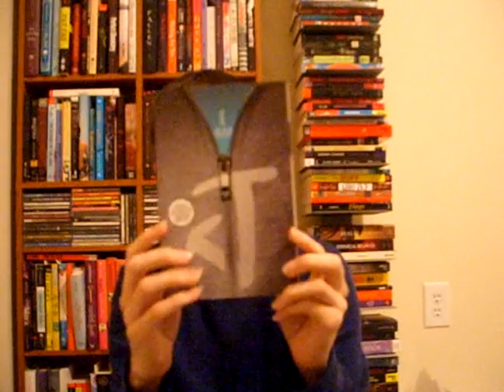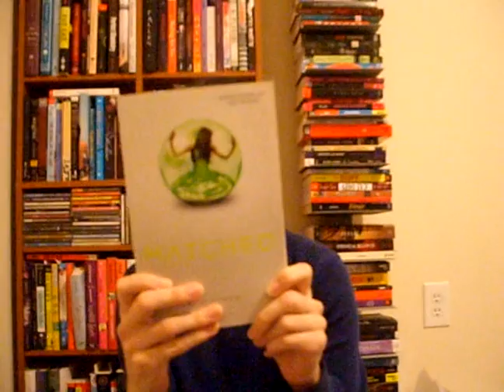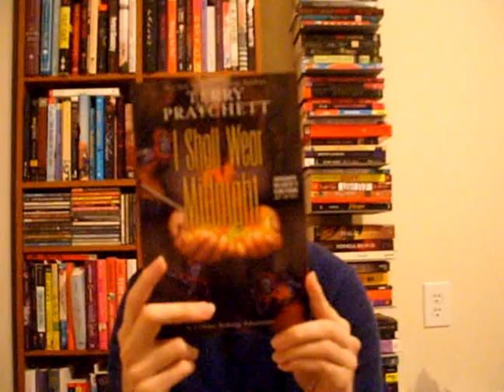Guest Vlog #1 for Brent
James aka Book Chic doing book porn for Brent at Naughty Book Kitties.